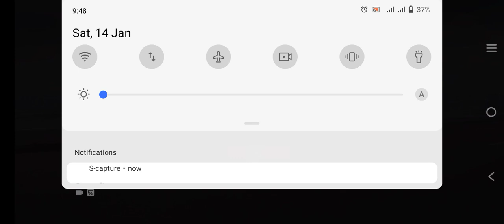Best bus tarnsports victims interesting video Intertainment video super gaming channel